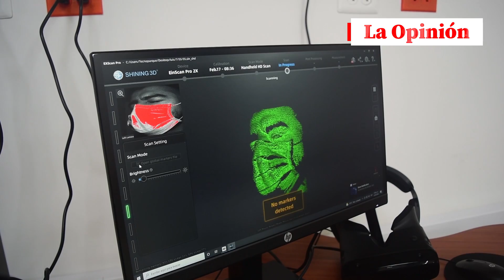Un espacio para la ciencia, el aprendizaje y la innovación en Cúcuta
En el barrio Pescadero, sobre el canal Bogotá, junto a las tradicionales instalaciones del Sena, estudiantes y empresarios se reúnen para hacer realidad sus proyectos y ejecutar ideas emprendedoras bajo lineamientos de investigación, desarrollo e innovación.

Tecnoparque  -Tecnoacademia nodo Cúcuta, es un nuevo centro de estudios destinado a la formación académica y el desarrollo de diseños de base tecnológica, para generar productos y servicios que contribuyan al crecimiento económico y la competitividad de país.